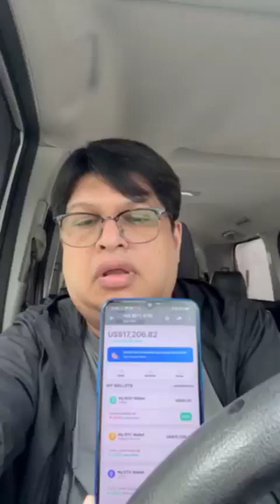August 9, 2023